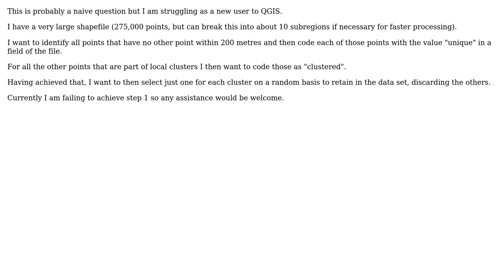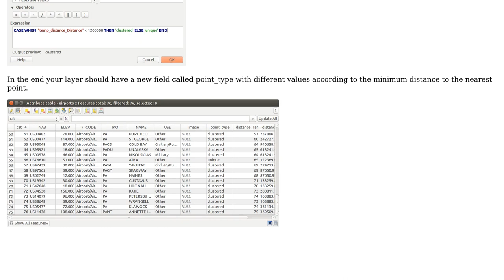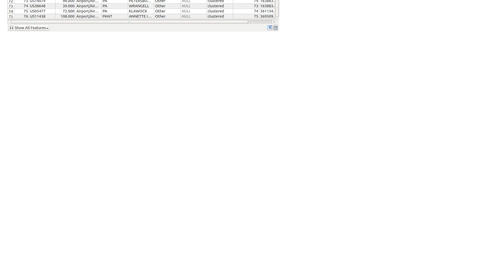GIS: Identify points in a shapefile that have no other point within x km with QGIS (2 Solutions!!)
GIS: Identify points in a shapefile that have no other point within x km with QGIS

With thanks & praise to God, and with thanks to the many people who have made this project possible! | Content (except music & images) licensed under CC BY-SA | Music | Images & others | With thanks to user Leigh Bettenay user Havard Tveite user Erica user Alexandre Neto and the Stack Exchange Network Trademarks are property of their respective owners. You are responsible for your own actions.